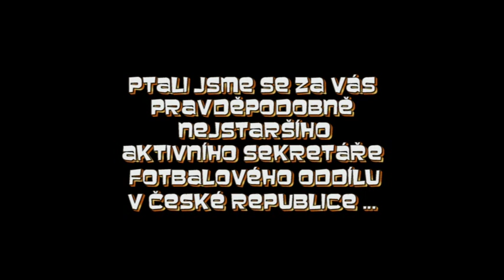Josef Hrubes - nejstarsi cinny funkcionar ceskeho fotbalu ...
JOSEF HRUBEŠ (1915) - TJ MĚSTEC - DLOUHOLETÝ FOTBALOVÝ FUNKCIONÁŘ, NEJSTARŠÍ ČINNÝ SEKRETÁŘ FOTBALOVÉHO KLUBU NA CHRUDIMSKU A ZŘEJMĚ V CELÉ ČR, MOŽNÁ I NA SVĚTĚ,  DRŽITEL CENY DR.VÁCLAVA JÍRY, UDĚLENOU ČMFS, DRŽITEL MEDAILE ZA PRÁCI VE PROSPĚCH TĚLOVÝCHOVY A SPORTU, UDĚLENOU ČSTV.